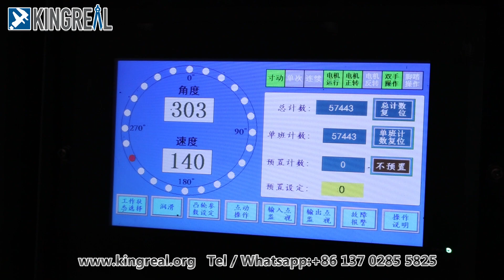Процесс производства высокоскоростной линии для стригерв металлических потолков